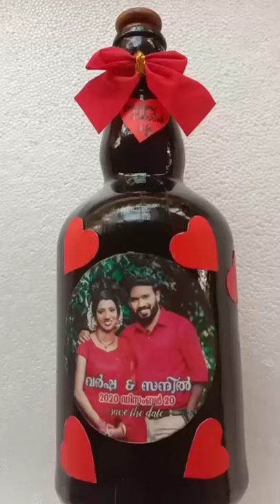.Photo in bottle /simple bottle art.2021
You can easy do bottle art photo in bottle.

Equipment used:
bottle
fabricpaint
brush
craft paper
fevicol
ribbon
varnish
photo
cork